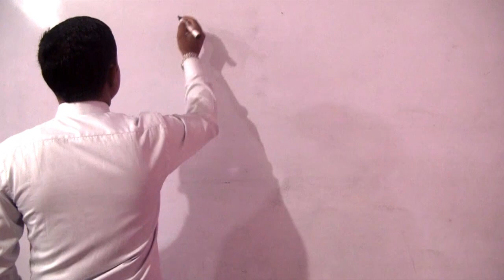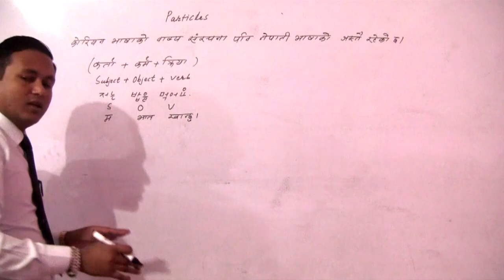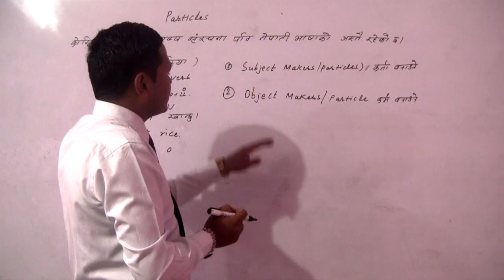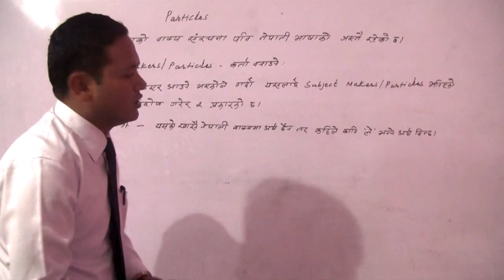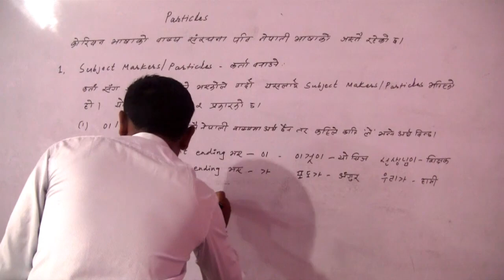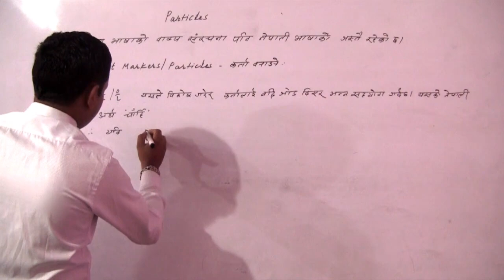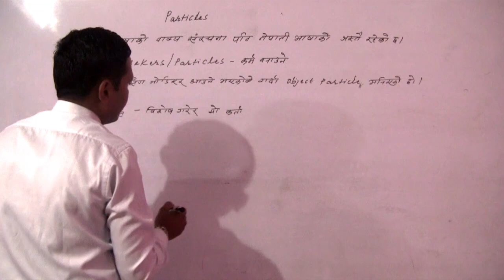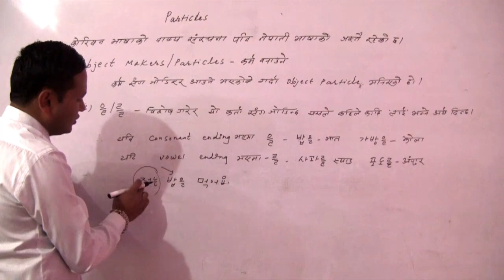Korean Vasa Class in Nepali | Episode-10 | कोरियन भाषा कक्षा नेपालीमा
Nepali online computer training channel (Training, Tricks, Tips and more about computer, mobile and all about ict) Image Computer Institute Nepal is famous for quality computer education & training. Through this YouTube Channel, giving you computer training in simple Nepali Language as well as English.